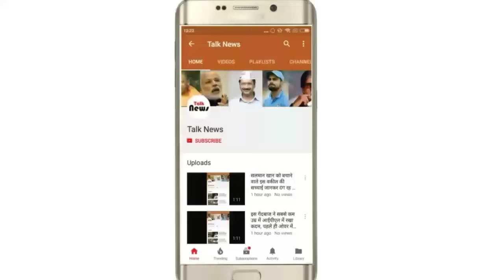आज आंधी-बारिश की सम्भावना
मौसम विभाग ने दिल्ली-एनसीआर सहित कई राज्यो में रविवार को धूलभरी आंधी चलने व बारिश होने की आसारजाहीर की है। इसके अतिरिक्त उत्तर प्रदेश, उत्तराखंड में आज बारिश वकई जगहों पर बिजली गिरने की चेतावनी भी दी गई है ।

बता दें कि मौसम विभाग के अनुसार मध्य प्रदेश, विदर्भ, छत्तीसगढ़, झारखंड, पश्चिम बंगाल, महाराष्ट्र, तेलंगाना, कर्नाटक व ओडिशा में तेज हवा के साथ वर्षा होने का अनुमान जाहीर किया गया है, जबकि पश्चिम बंगाल, सिक्किम, नगालैंड, मणिपुर, मिजोरम, त्रिपुरा व महाराष्ट्र के विभिन्न हिस्सों में भारी बारिश होने की सम्भावना जाहिर की गई है । राजस्थान में धूल भरी आंधी चल सकती है , जबकि उत्तर व मध्य हिंदुस्तान पर मौसम गर्म रहेगा।
गौरतलब है कि उत्तर प्रदेश पिछले कई दिनों से प्राकृतिक आपदा को झेल रहा है। अब तक मृतकों का आंकड़ा 38 पहुंच गया है । मुरादाबाद में 9, संभल व सोनभद्र में तीन-तीन, शाहजहांपुर, बदायूं, हरदोई, मुजफ्फरनगर व मैनपुरी में दो-दो लोगों की मौत होने की समाचार है। जबकि हापुड़, बरेली, इटावा, मेरठ, बिजनौर, अमरोहा में एक-एक आदमी की मौत हो गई है। आंधी -तूफ़ान का सबसे ज्यादा प्रभाव मुरादाबाद व मेरठ मंडल में पड़ा है । यहां सैकड़ों पेड़ व बिजली के खंभे गिर गए। घरों की छतें उड़ गई ।